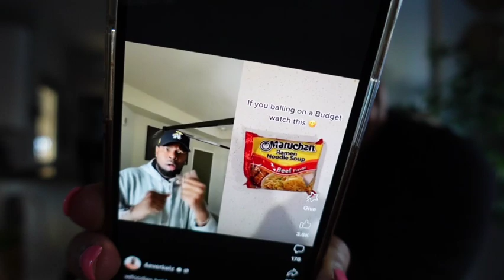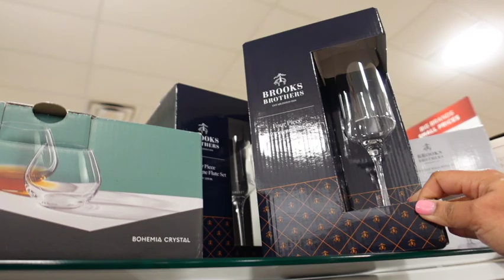HomeGoods | Vlog - I Shut That Restaurant DOWN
Working in a Prison takes a toll but HomeGoods shopping always makes it better.